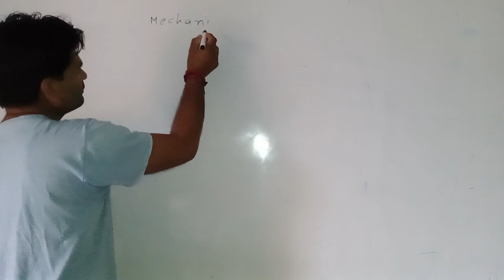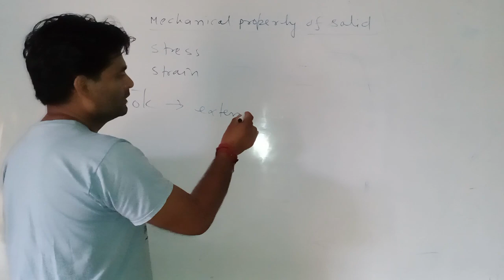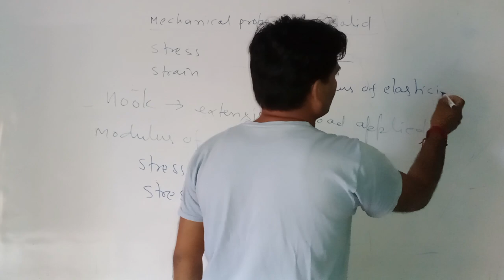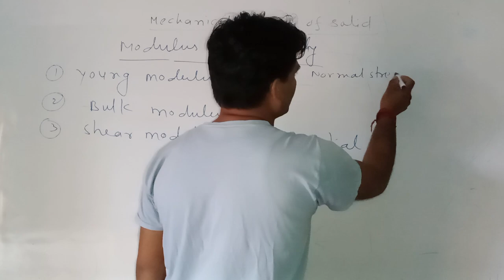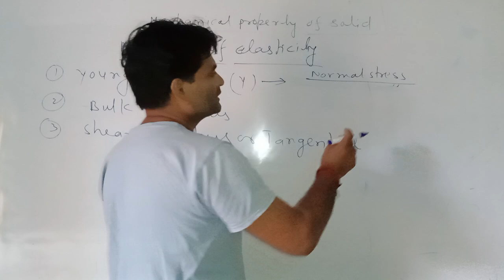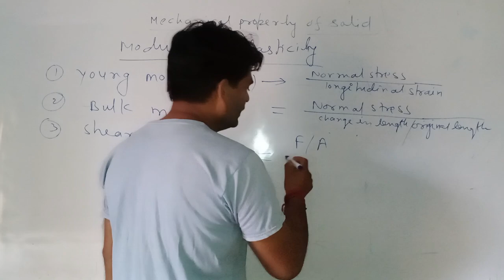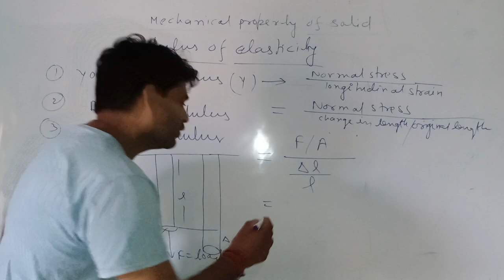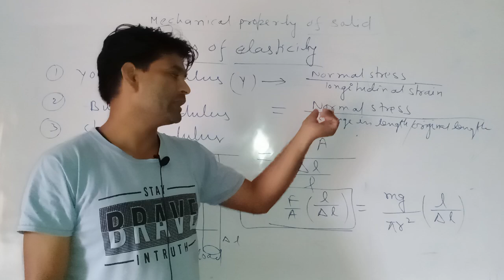PHYSICS CLASS 11 MECHANICAL PROPERTIES OF SOLIDS/NEET/JEE MAINS/ ISC/CBSE/UPBOAR/ISC/2024